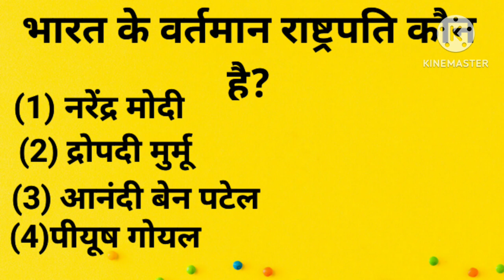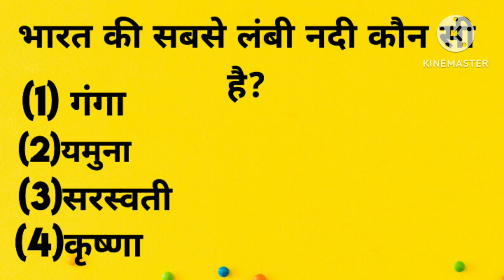gk question gk question for IAS khan sir#upsc iq test#physicswallah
दम है तो उत्तर बताओ
gk question
khan sir

gk
general knowledge
gk in hindi
gk quiz
gk question
gk questions
lucent gk
gk for competitive exams
current affairs
general knowledge in hindi
competitive exams
interesting fact
gk question answer
shorts
upsc
general knowledge for exam
gk lucent
ips
ias
best gk
general knowledge quiz
gk ias
ips interview questions and answers
upsc exam
ytshorts
general knowledge questions and answers
interesting facts
gk gazia
samanya gyan
gk quiz in hindi
las interview questions in hindi
gk important questions
questions and answers for exam
gk question and answer in hindi
ias exam
interesting gk
gk mcq
gk for competitive exam
gyaani gk study
some amazing interesting gk question and answer
question answer for exam
general knowledge question and answer
gk short
viral shorts
gknew
futuretakgk
br gk study
gk study
question answer in hindi
gk science
science in hindi
gk video
india gk
youtube india
new general knowledge
gk challenge
education
general knowledge quiz with answers
las
latest
gk today
gk question in hindi
gk questions in hindi
short video
short
exam in hindi
viral video
trending gk
intresting gk question and answer
general knowledge most important question
gk hindi
interesting gk questions
sawal jawab
100 gk
total gk
most brilliant gk questions and answers
gk fact
study
iq test
quizzes
quiz game
trivia
trivia questions
quiz
latest gk study
brilliant answers of upsc ips ias interview
study gk
gazia
gk questions and answer
samany gyan prashnottari
sawal dikhaiye
gk in english
online gk
students gk
gk shorts video
short gk video
gk shorts
short gk
shorts feed
short feed
gk question short video 2023
gk quiz short video
gk trick short video
general knowledge short video
fact video
trending shorts
gk helpline
youtube shorts
virelshort
gkinhindi
fareen voice official
gkhindi
gkquiz
las interview questions and answers
gktoday
gkaajkal
gk exam
🤔gk question || gk short video || khan sir || kumargauravgkgyan
kumar gaurav gk gyan
kumar gaurav gk gs
khan sir gk gs class
khan gk gs classes patna
utkarsh classes
gk gs classes
gk general knowledge in hindi
science for exam
science gk
exam
gk ias exam
kumar gaurav sir gk
gk gs khan sir
khan sar ka gk
khan sir current affairs 2023
gk questions and answers for exam
khan sir ka gk gs
current affairs class
khan sir
khan sir gk class
gk by khan sir
general knowledge
utkarsh classes gk gs
reel
gkvideo
हुबहू ताजमहल जैसा घर गिफ्ट किया 😱 gk questions and answers gk gkhindi shorts viral gkquiz
shorts gk questions and answers
interesting gk questions and answers
shortsviral
reels
banking awareness
rbi important questions
gk questions answers
practice questions rbi
banking awareness privious year question
important questions for ibps po mains
most important questions rbi grade b
adda 247
questions for rbi assistant professor
दिल्ली पुलिस 2023 most important gk questions gkallexams shorts viral new generalknowledge
india gk for hssc group-d gk questions important gk gkhindi shorts viral gkquiz hssc
best qusan